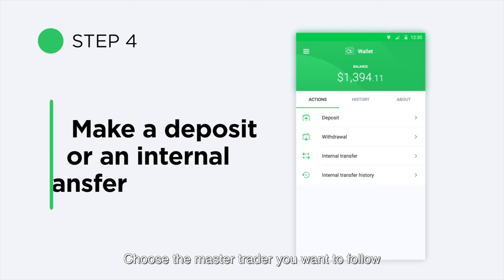24hrs With My Friend's Newborn Baby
and get a 50% first deposit bonus!

Kickstart your Forex trading journey with OctaFX CopyTrading which helps novice traders follow the positions of Master Traders. You can earn money even without trading yourself, just create an account, deposit, choose Master Trader to follow and start earning profit!

This content is for informational and entertainment purposes only. You should not construe any such information or other material as financial or other advice.